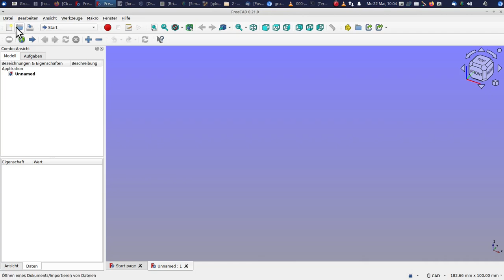freecad bild skalieren ab 0.21 tutorial anleitung beispiel architektur arch draft cad